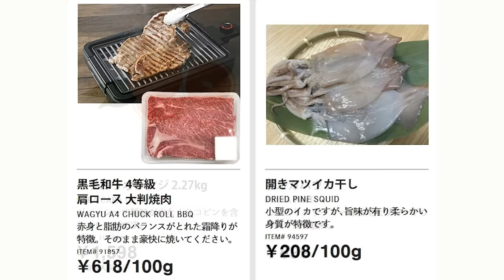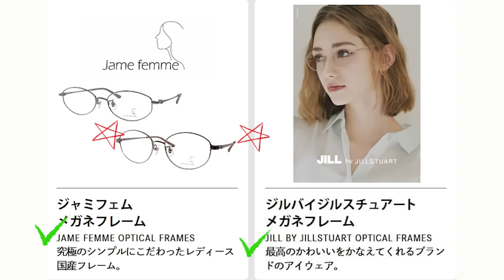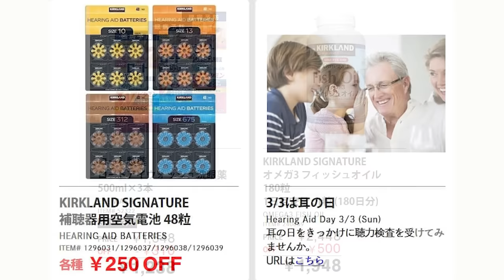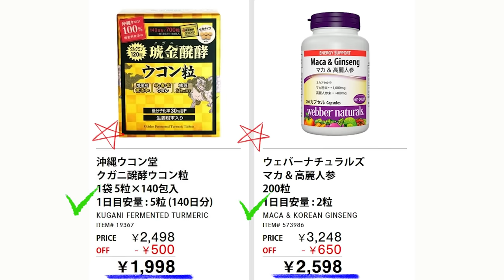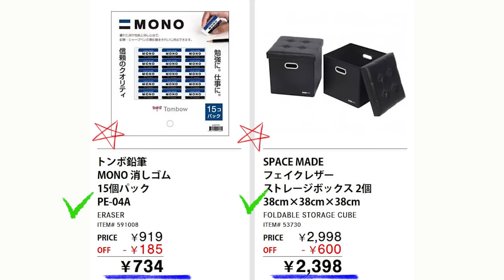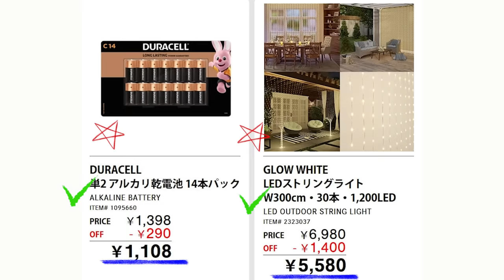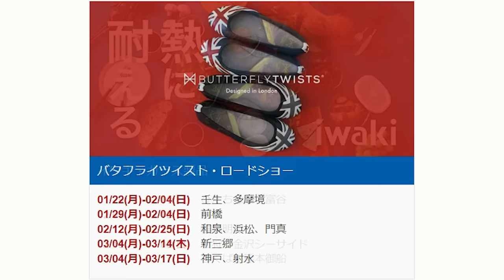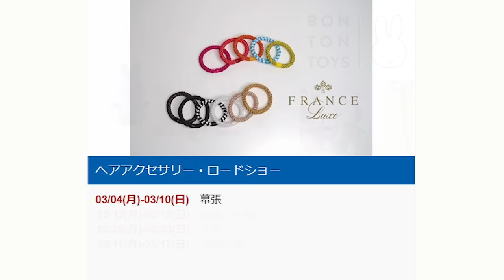【2024 03 01】コストコ magazine セール クーポン 最新 情報 【HINAMATSURI FAIR】